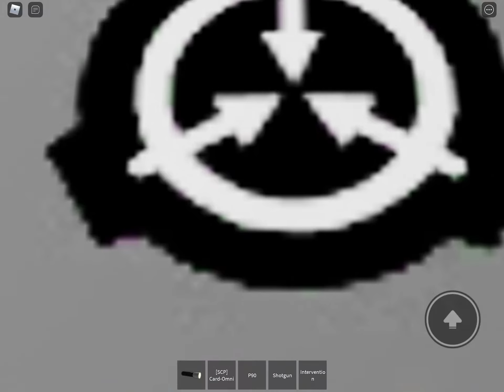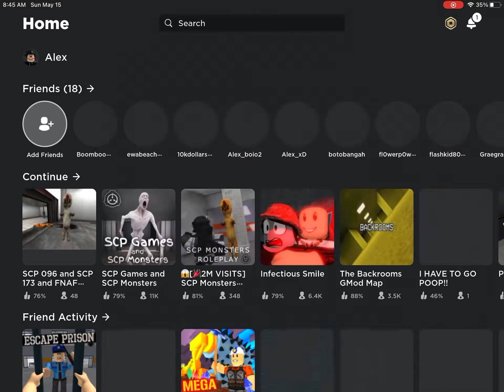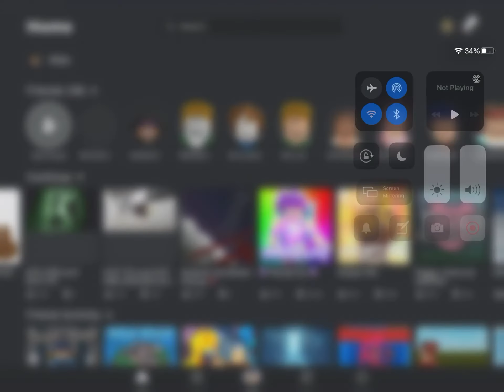Roblox Scary scp and more ￼scp